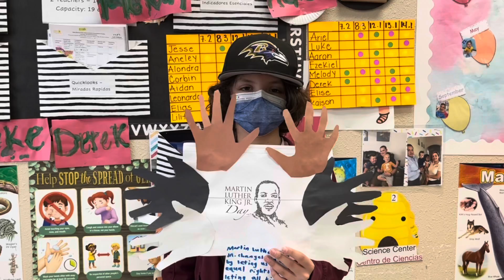Honoring Martin Luther King Jr.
The Hive Education Enrichment Program remembering and honoring Dr. Martin Luther King Jr.